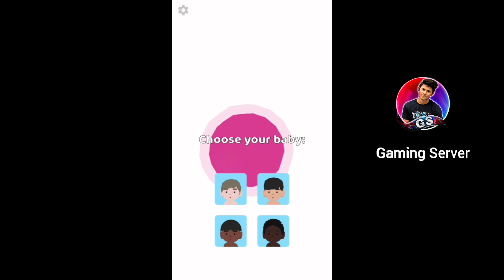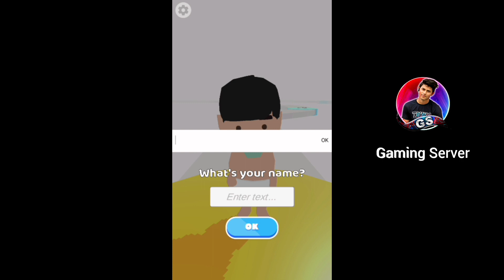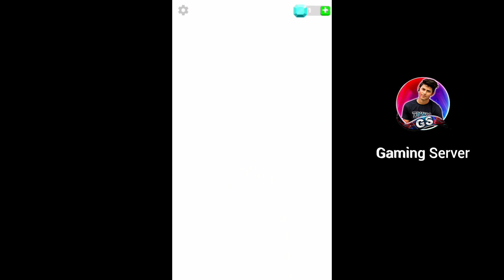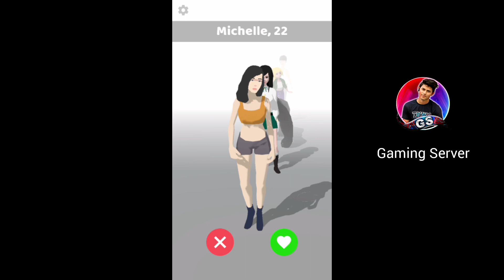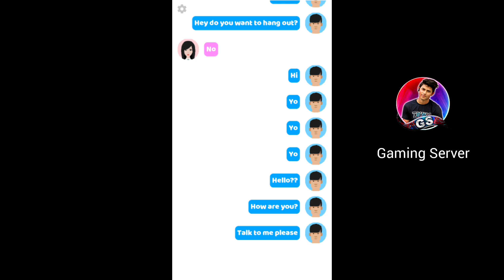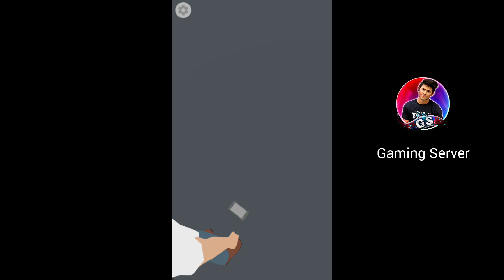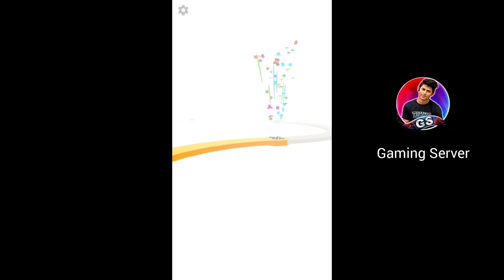BIRTH TO DEATH LIFE | 100 YEARS LIFE SIMULATOR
BIRTH TO DEATH LIFE | 100 YEARS LIFE SIMULATOR | GAMING SERVER

Gaming Server is a youtube channel where you will find gaming videos in hindi. I hope this video was useful if you like then like.comment and share the video